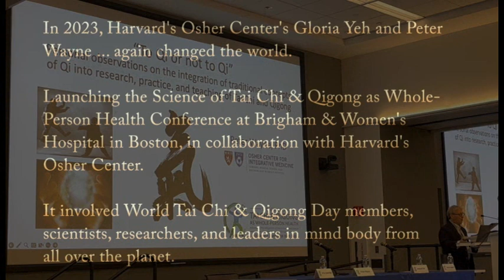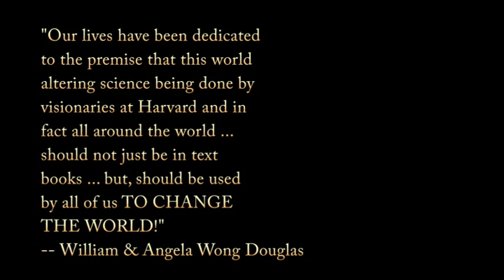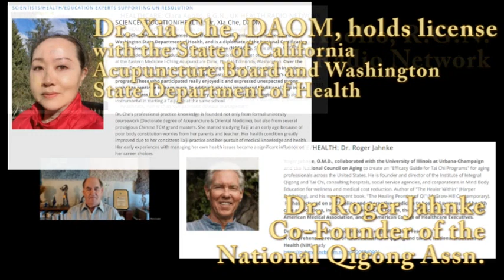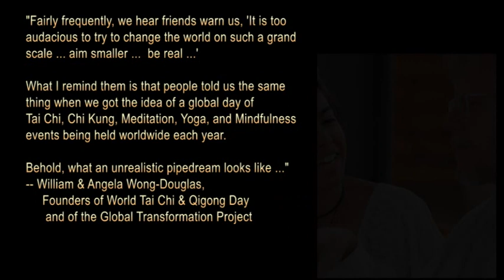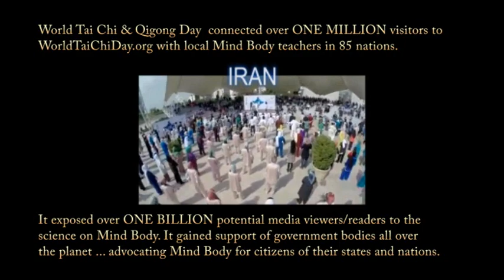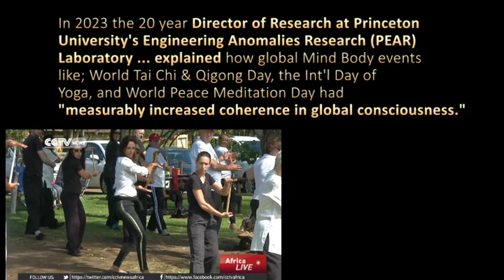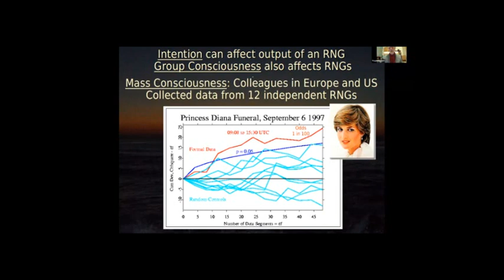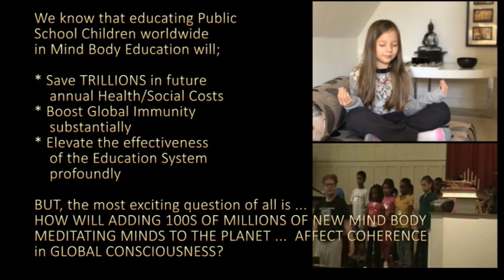Honoring Harvard's Historic Conference, Expanding Awareness of the Global Transformation Conference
In September of 2023, Harvard's Osher Center researchers Dr. Gloria Yeh and Dr. Peter Wayne ... held a world altering conference involving top scientific and mind body minds from all over the world--exploring the science that Nikola Tesla described as "the most important science which will advance science more in one decade than in all the history of science."

Global Transformation Project's founders, William & Angel Wong Douglas were invited to present on their lifelong effort to expose the masses worldwide to this world altering science ... which is getting far less mainstream media attention than it deserves.

The Global Transformation Project regularly hosts leading minds in physics, consciousness, psychology, education, health science, and mind body science ... discussing the most important science in science's history ... in our monthly discussion series.

PLEASE, SUBSCRIBE TO OUR CHANNEL (it's free) and LIKE OUR VIDEOS ... IT HELPS WITH THE YOUTUBE ALGORITHMS SO YOU CAN HELP OTHERS LEARN THIS PROFOUNDLY HOPEFUL SCIENCE ... AND A VISION OF A HOPEFUL SCIENCE BASED FUTURE.

You can Sign the Petition, and learn the science behind this movement, and the scientists, and leading minds in many fields backing this world transforming project that will save the world TRILLIONS OF DOLLARS ANNUALLY, while creating a more intelligent, creative, and compassionate world.

and please, share it widely!  Be a healing part of history.